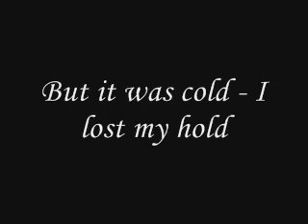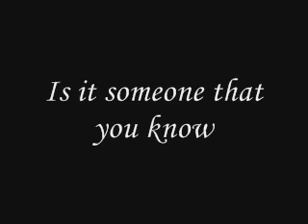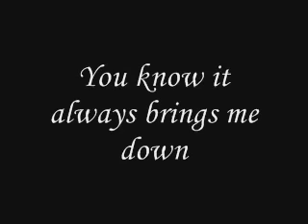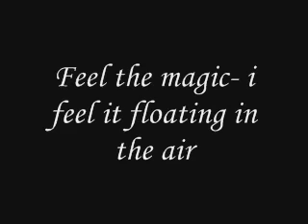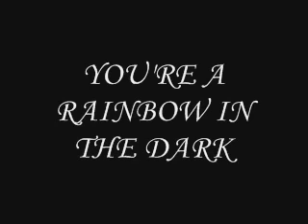Dio Rainbow In The Dark lyrics